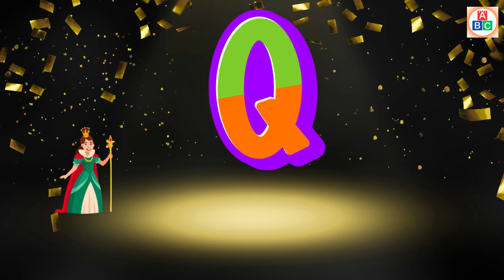ABC Phonics Song + 123 | Phonic Song for Kids | ABC Alphabet Songs with Sounds for Toddlers#abcsong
Welcome to the exciting world of "Alphabets Learning A to Z"! Get ready to embark on a fun-filled adventure where we explore the alphabet from A to Z in the most entertaining and simple way possible.

You will find queries for:
1. A to Z Learning Videos
2. A to Z Learning Words
3. A to Z Learning English
4. A to Z Learning Alphabets
5. A to Z Reading Video
6. Learn A to Z Alphabet Reading
7. A to Z Learning Videos For Kids
8. A To Z Learning Videos For Kindergarten
9. Educational Videos For Kids
10. A To Z Vocabulary For Kids
11. English Reading For Kids